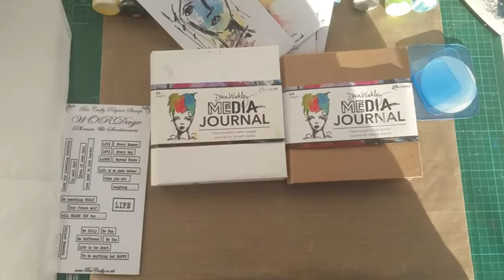Bee Crafty with Sam Try It Out Tuesday 15th June 2021 part 1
Working in the 6x6 Dina Wakley Journals with Bee Crafty Stamps all products can be found